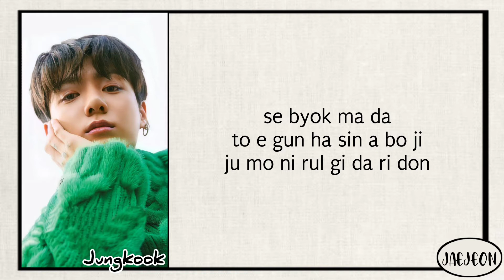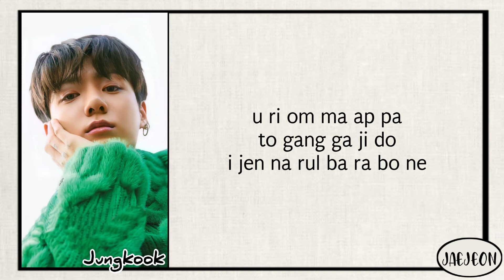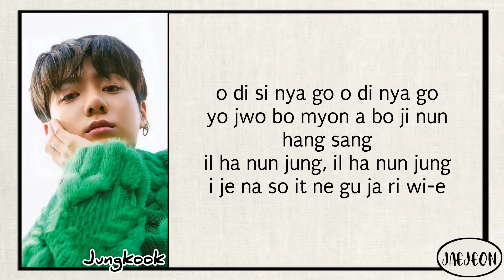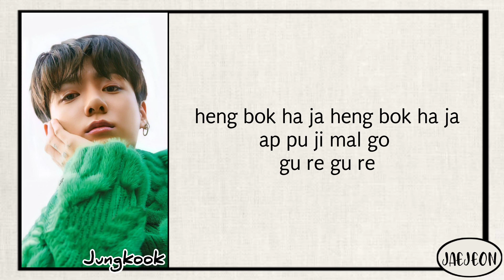BTS (Jungkook) - Working (일하는중) (Yanghwa BRDG cover) easy lyrics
Hello there!

Provided to Youtube and all rights by Stone Music Entertainment

•Song         Working (일하는중)
•Artist         BTS Jungkook
•Album